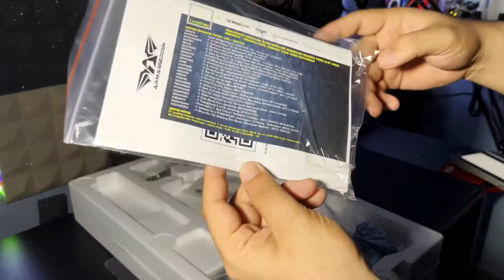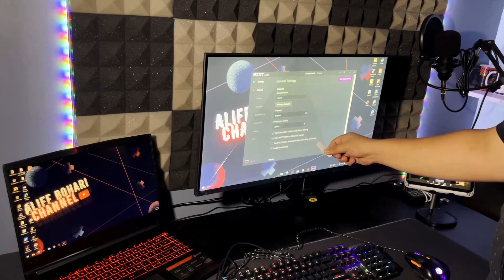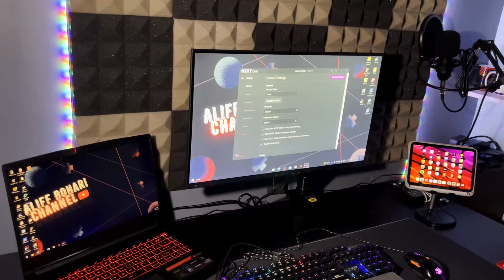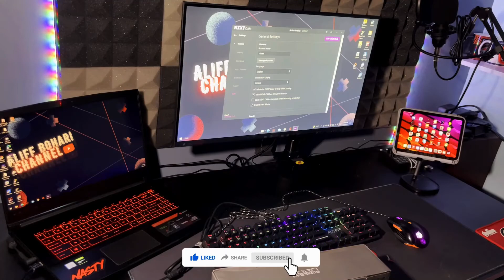Gaming Monitor 27 inci 165Hz Daripada Armaggeddon! | Pixxel+ XF27HD SS Harga RM899 je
Gaming monitor baru untuk tahun 2022 daripada @ArmaggeddonAlliance ! Berbaloi dapatkan monitor ni!

Spesifikasi :-

27 inch Flat Screen
165Hz
5ms Response Time
AHVA Panel
AMD FreeSync
Frameless

Subsribe channel ini dan tekan butang loceng untuk notifikasi video seterusnya!

BELI DEKAT SINI

RECORDING GEAR